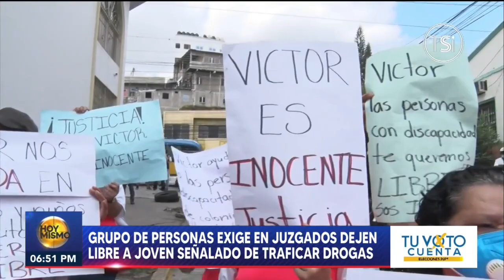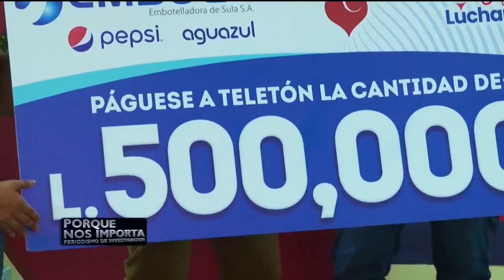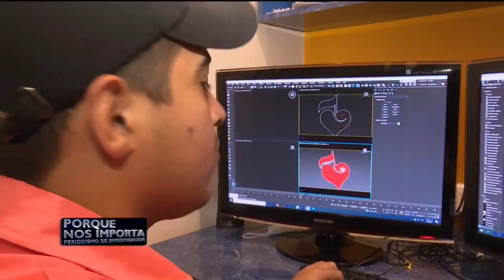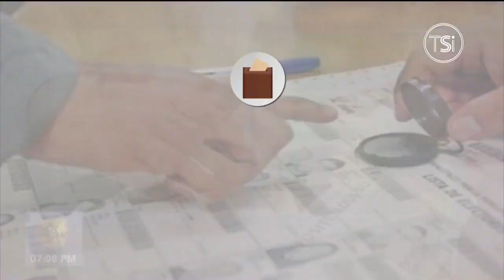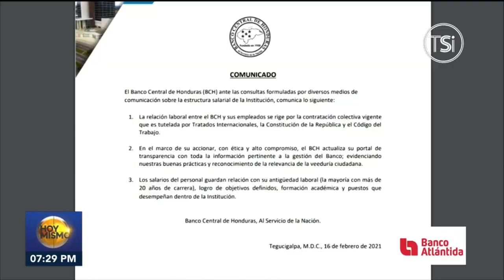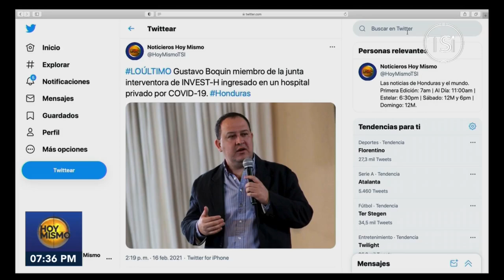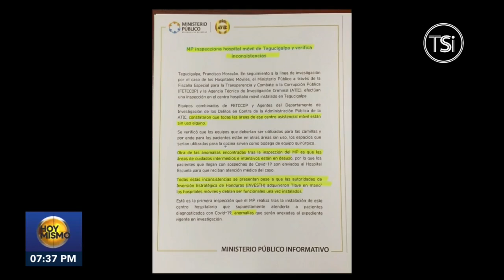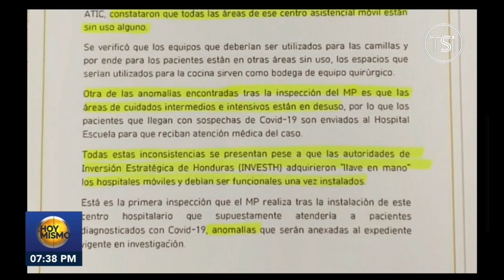Hoy Mismo Estelar - 16 de Febrero